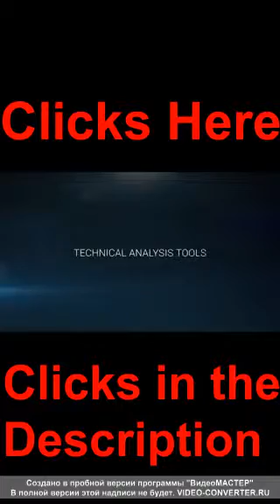Vincent Robinson Its Monday